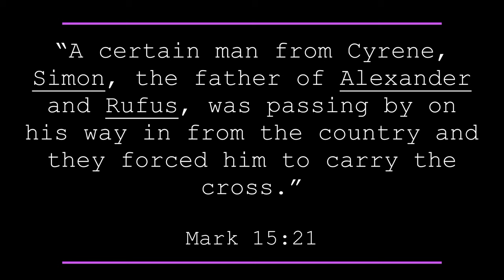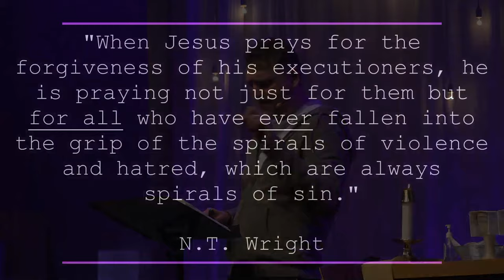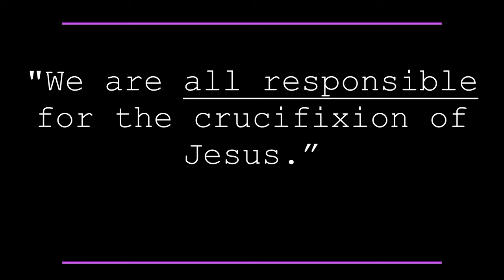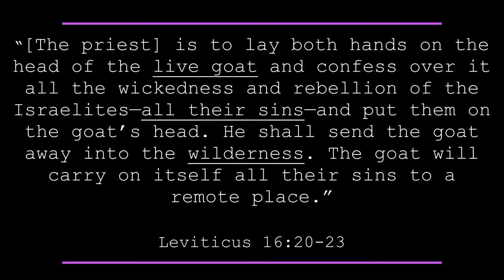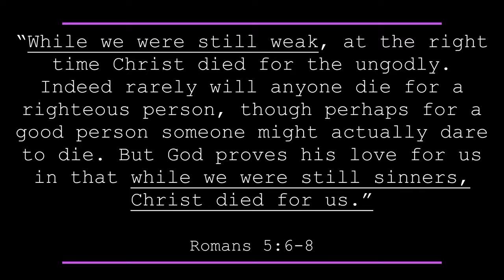Sermon: Father Forgive Them... | Luke 23:26-34 | Famous Last Words | 02/18/24 | Lent | Rob Hurkmans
Series: Famous Last Words
Scripture: Luke 23:26, 33-34a
Date: February 18 2024
Preacher: Rob Hurkmans

In this sermon, we delve into the depths of forgiveness as we reflect on Jesus' powerful plea in Luke 23: "Father, forgive them, for they do not know what they are doing." This sermon is part of our larger Lenten teaching series, "Famous Last Words," as we explore the profound messages spoken by Jesus from the cross.